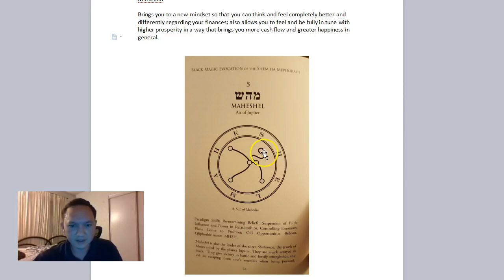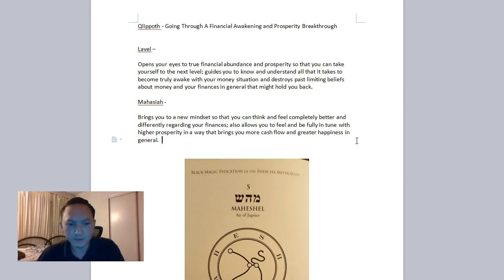Qliphoth - Going Through A Financial Awakening and Prosperity Breakthrough